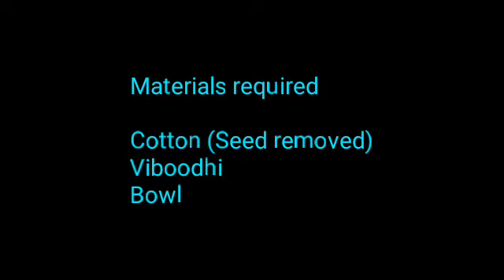Making of cotton thread/strand for wicks/vattulu/Batti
First basic step before making  few varieties of wicks.

Note : Avoid making cotton thread/wicks on Mondays.